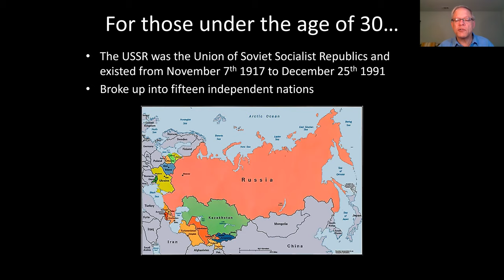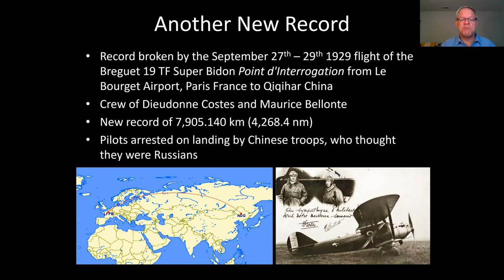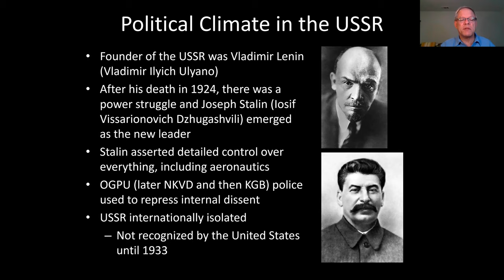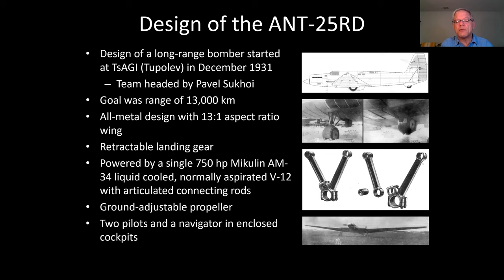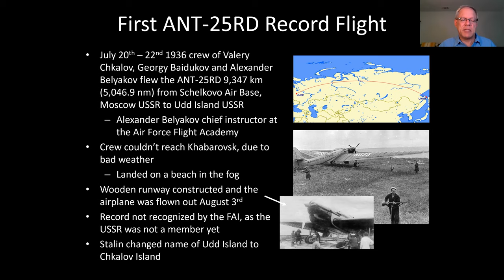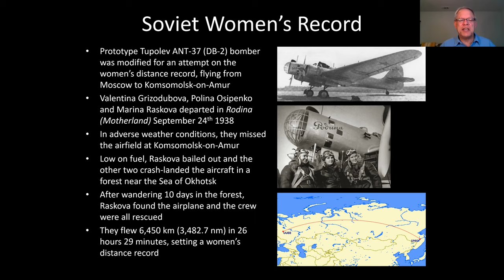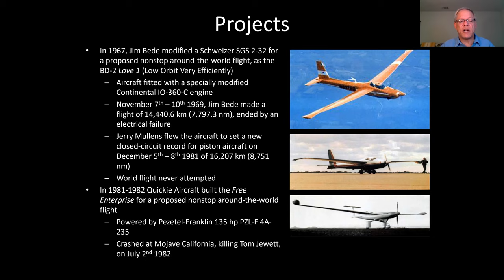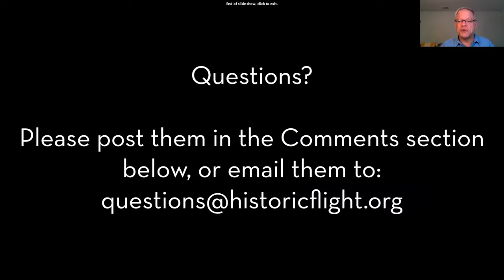Historic Flight presents Long Distance Flights - The 1937 Transpolar Flight to the United States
Presented by David Lednicer.